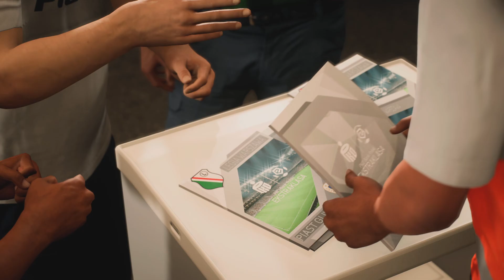FC 24 | Legia Warszawa vs Piast Gliwice - PKO BP Ekstraklasa | 04/08/2024 | Gameplay PS5